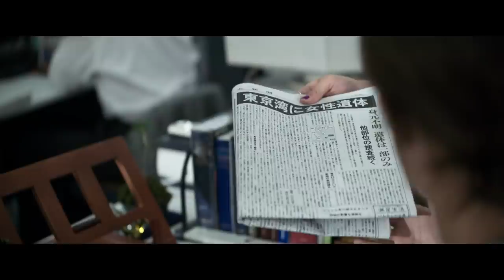Alicia Vikander On Learning Japanese for Earthquake Bird | Netflix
In Wash Westmorland’s Earthquake Bird Alicia Vikander plays Lucy Fly, an expat living in Tokyo who becomes entangled in a murder investigation. The Swedish actress discusses learning Japanese for her latest role.

In 1980s Tokyo, an enigmatic expat is suspected of killing her friend, who's gone missing in the wake of their love triangle with a local photographer.